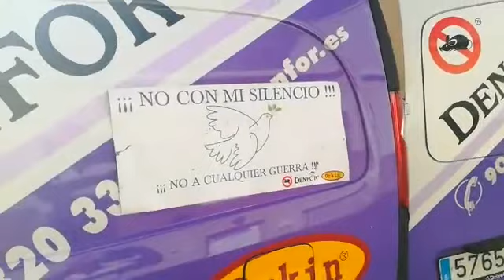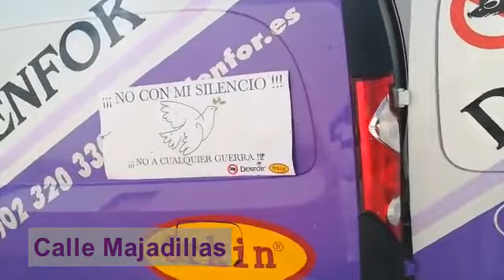Navahermosa | Control de plagas | julio 2022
Control de roedores e insectos en Navahermosa
Facebook: Denfor Control de Plagas
denfor.es